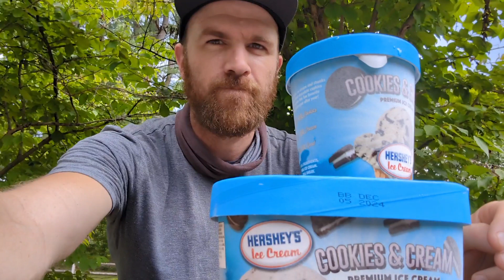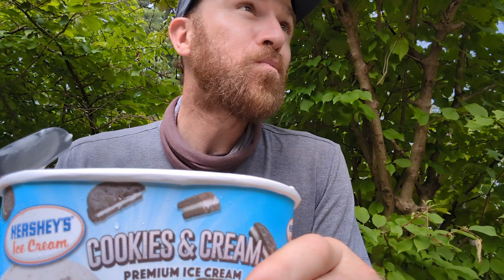Appalachian Trail Day 66 | Half Gallon Challenge | Am I Hiker Monster Bro Now?!?